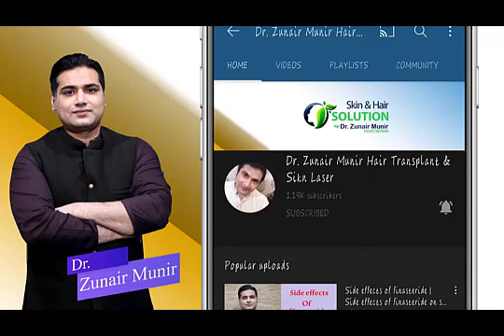Amazing Results of Hair transplant after 1 year | Dr Zunair Munir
Hair Transplant Complication
Hair Transplant Success stories
Hair Transplant Cost in Pakistan